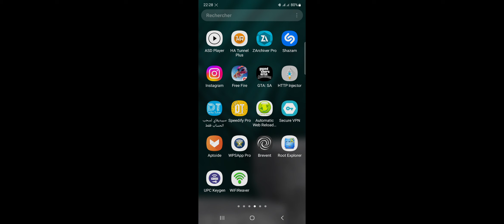how to be à police man in gta san 2